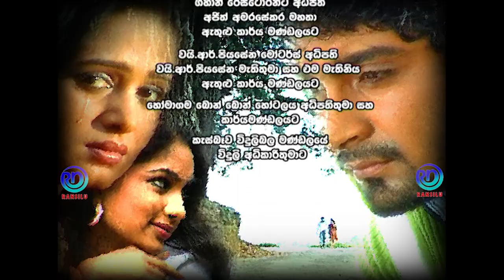Nil Nethu | Episode -152 | නිල් නෙතු |Ransilu